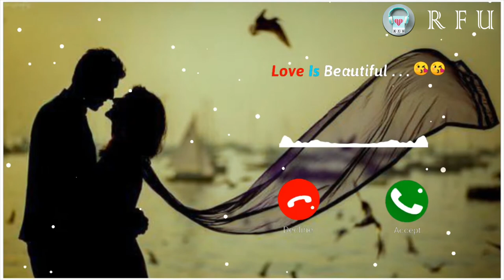Nayan Ringtone _ Nayan Song Ringtone _ Jubin Nautiyal Song Ringtone _ Dhvani B Love Song Ringtone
leave us a personal massage here and will remove your material right away. PLEASE not option for a YouTube strike.